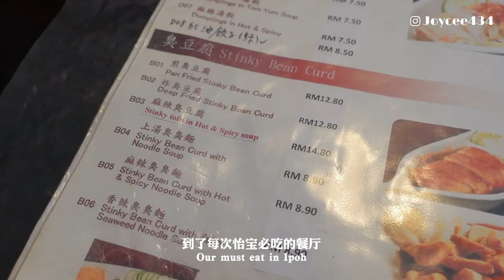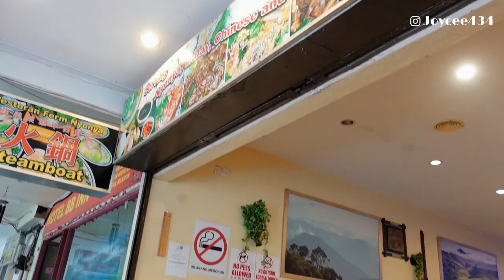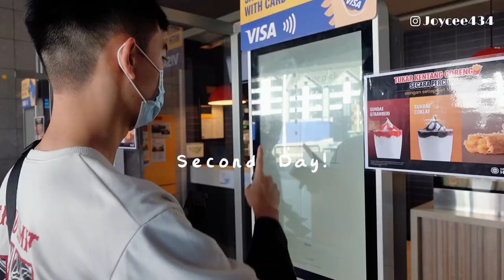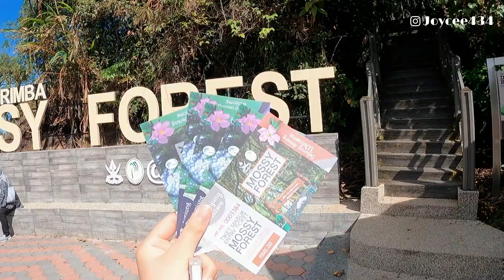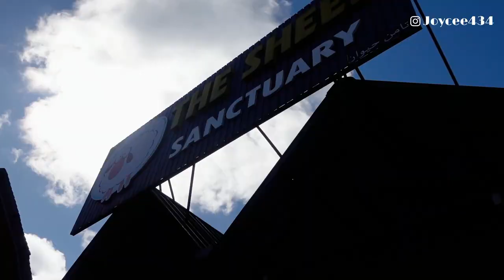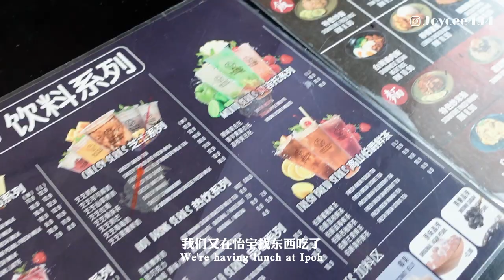Cameron Highland Mossy Forest 金马伦苔藓森林🌲| 在BohTea 骑ATV! 🏍 | The Sheep Sanctuary 喂羊 🐏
cameron highland vlog 🌻 | 探索Mossy Forest 苔藓森林🌲| 在BohTea 骑ATV! 🏍 | The Sheep Sanctuary 喂羊 🐏

疫情之后好久都没有全家人一起去旅行了，目前感觉还不是很稳定 所以就没有出国，选择在国内旅游Cuti Cuti Malaysia！好可惜妹妹有考试，不能一起来！我们选了Weekdays不会太多人 很舒服！

没得出国吹冷冷的风，Cameron Highland就是我们全家超爱的吹冷风地点了！天气冷冷 还有很多植物，远离城市 非常放松！

喜欢我的Vlog的话，别忘了subscribe :)